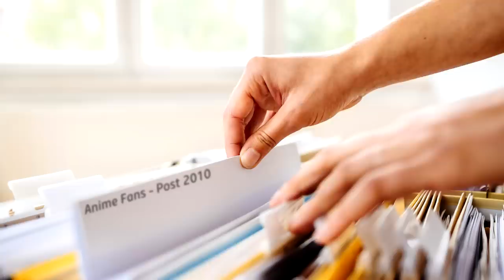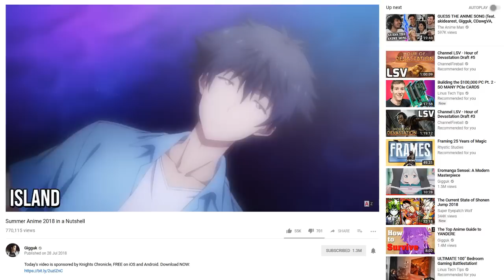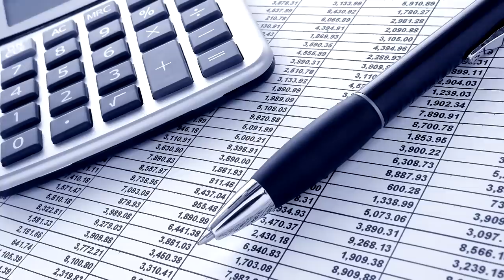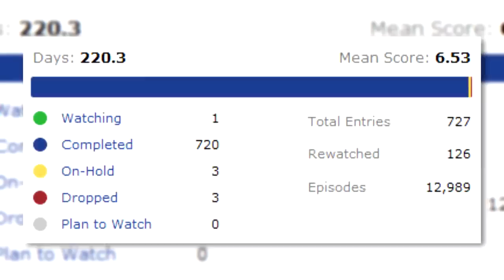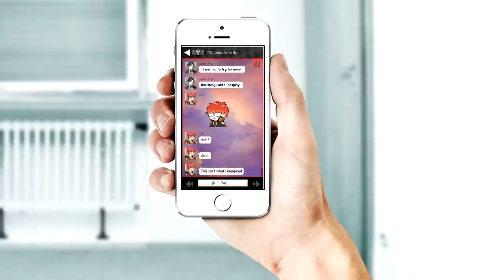Anime Fans: The Ultimate Guidebook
Today we get a scientific look at the different types of Anime fans that exist, and have evolved out of the Anime fans we used to know about.